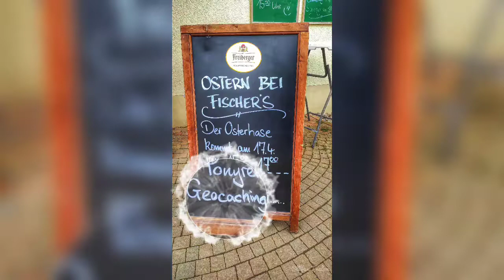Osterhase in Freiberg Geocaching + Wandern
Auf dem Weg zum Osterhasen in Freiberg vorher noch eine schöne Geocaching-Tour im Fürstenwalde gemacht.